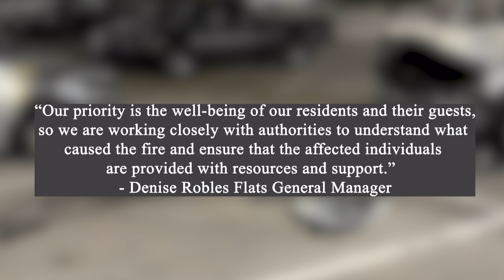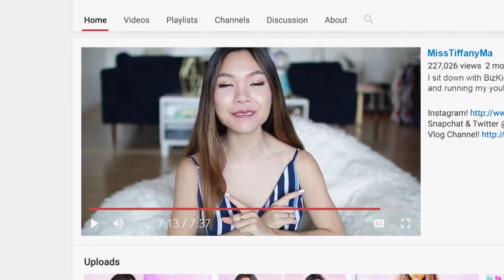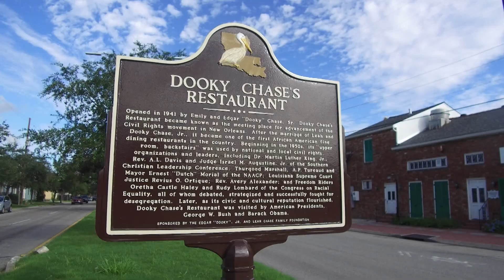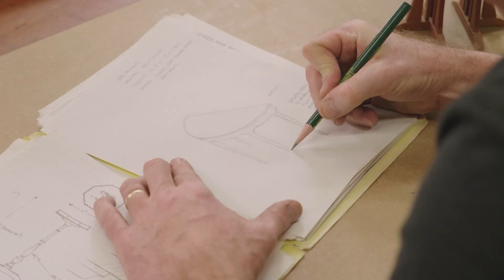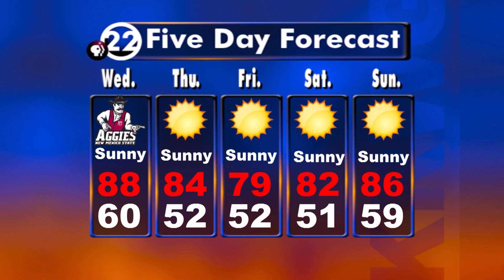News22 Live on KRWG-TV, October 10, 2023 / NMSU Journalism and Media Studies Department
News 22 Live on KRWG-TV, SEPTEMBER 12, 2023